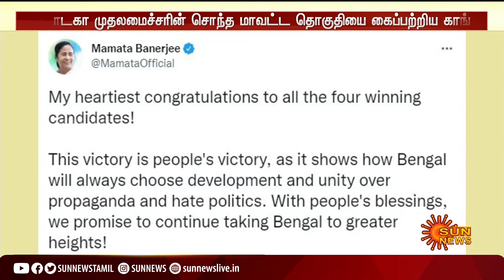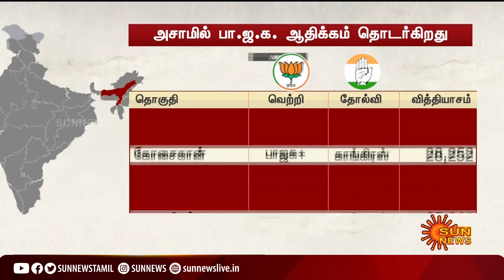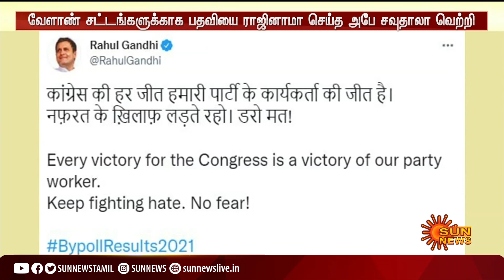இடைத் தேர்தலில் பா.ஜ.க.வுக்கு பின்னடைவு | Bypolls Results 2021 : Huge Setback For BJP